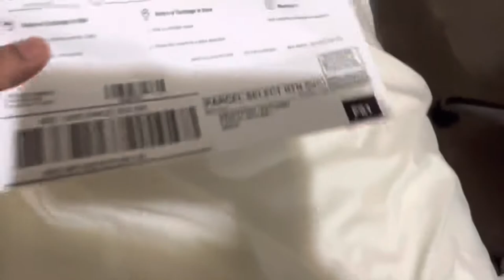Hollister Co - Body Spray & Cologne 3-Pack Unboxing Vlog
Today Unboxing from Genesee Valley Center mall called Hollister Co.

https//.twitter.com/MarkeseWright

https//.tiktok.com./markese.wright

https//.vsco.co/wrightmarkese11